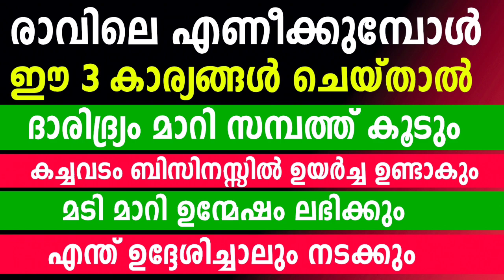രാവിലെ എണീക്കുമ്പോൾ ഈ 3 കാര്യങ്ങൾ ചെയ്താൽ... ദാരിദ്ര്യം മാറി സമ്പത്ത് വർദ്ദിക്കും